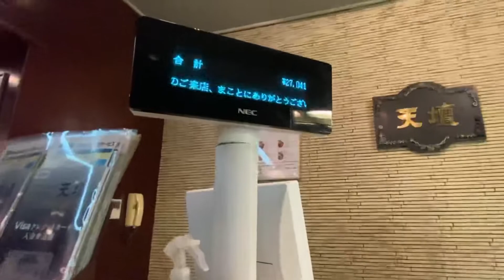Trailer for my premiere later 10pm Ph time